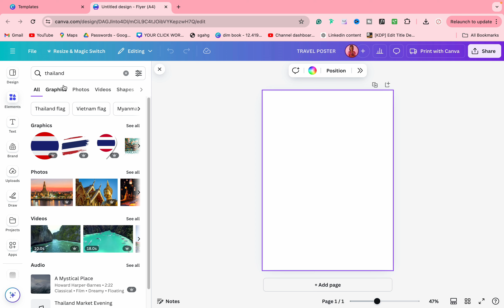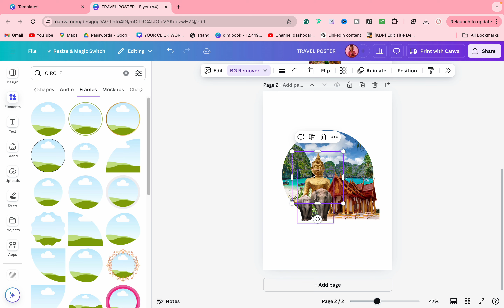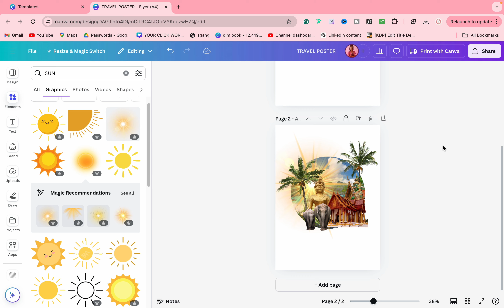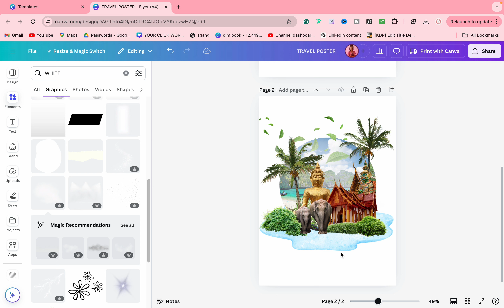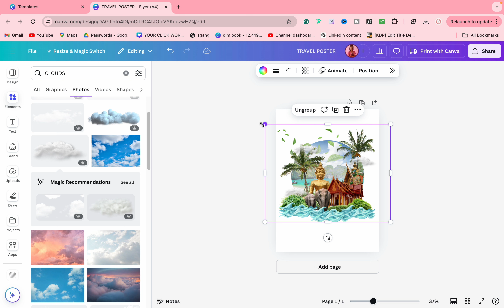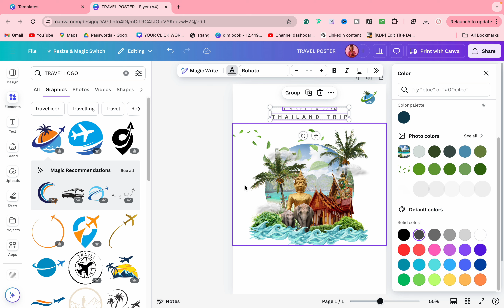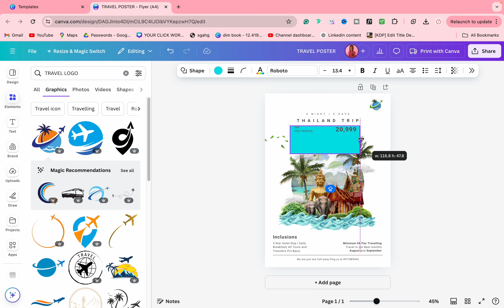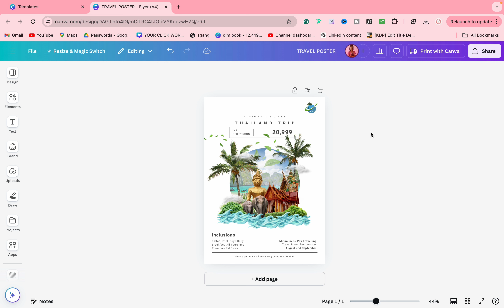How to use elements properly in Canva to create a beautiful poster!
Today's video is all about using elements and creating a beautiful minimal poster about travel.
I hope you will enjoy this as much as I did.